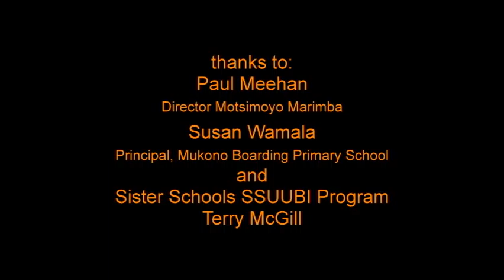Motsimoyo Marimba & Mukono Boarding Primary School: Sekuru Joe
Practice and perfomance of Motsimoyo Marimba (Bainbridge Island) and student visitors from Mukono, Uganda, SUUBI Tour 2009. You can visit the SUUBI web

Motsimoyo Marimba, Paul Meehan, Director, is a program at Odyssey School on Bainbridge Island.
Uganda students, dance and drums, are students at the Mukono Boarding Primary School, Mukono, Uganda, Prinicipal and dance director, Susan Wamala.

Sekuru Joe: I have seen this song attributed to traditional Shona. LIkely this arrangement's geneology is from Dumisani Maraire to Stephen Golovnin to Paul Meehan to Motsimoyo. And, then Motsimoyo shared it with the Uganda visitors who developed the dance.